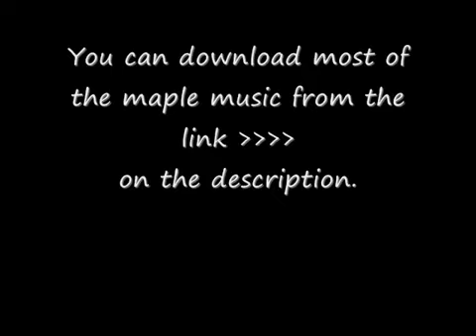Maple story-A white chirstmas music-wizet